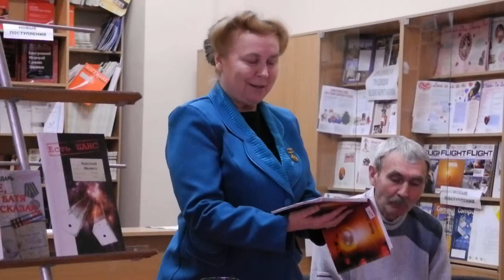О.Беда, О. Бондарь и Н.Манжос выступают в ХАИ (5)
Мечта любого Автора - благодатный слушатель! В ХАИ Слушатель очень благодатный.
И поэты "СтихоСловцы" воспользовались этим в полной мере... но не злоупотребили, регламент соблюдался неукоснительно.